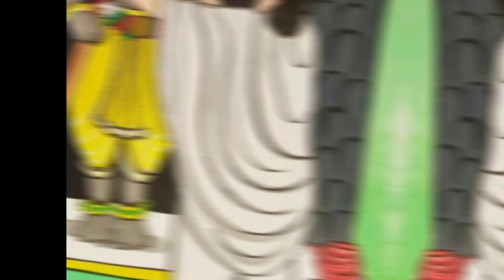🌷🌸श्रीजी राखो चरण के पास🌸🌷 | श्रीनाथजी | नाथद्वारा | श्रीनाथ जी भजन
🌸पूज्य गौवत्स राधाकृष्ण जी🌸 महाराज श्री के जन्मोत्सव के उपलक्ष में दास का यह सुंदर भाव प्रभु श्रीनाथ जी के चरणों मे समर्पित है।🌸

स्वर : गौवत्स दिव्यांशु दाधीच 🙏
तबला : गोवत्स प्रिंस सोनी
म्यूजिक : आर्यन शर्मा

(main araz karu din raat shriji bawa rakho charan ke pass, shrijibawa rakho charan ke pass, shrinathji bhajan, shrijibawa, govardhan, brajwasi, में अरज करूँ दिन रात श्रीजी बावा राखो चरण के पास, चरण के पास, गोवत्स दिव्यांशु, श्रीजीबावा, नाथद्वारा, वल्लभाचार्य, वल्लभमहाप्रभु, वल्लभकुल, vallabhian)